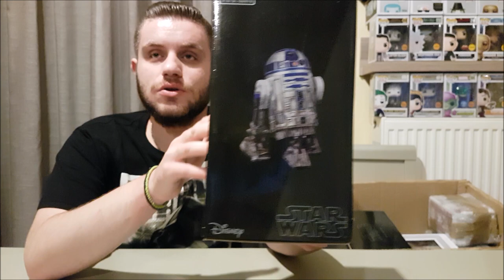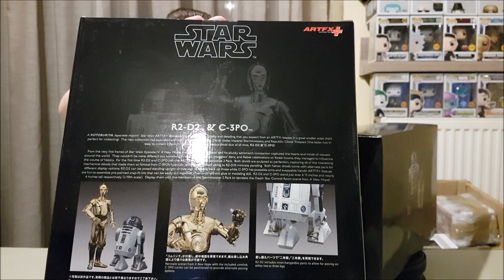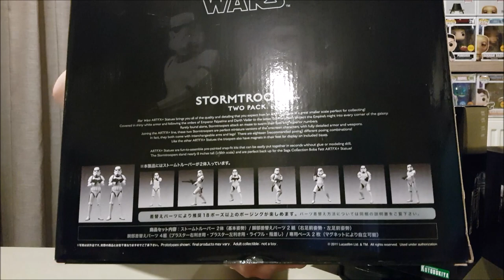FUNKO POP! & KOTOBUKIYA ARTFX+ HAUL #11 | Ένα "Επικό Loot" από Epicloot.gr!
Επιτέλους ήρθε η ώρα να ανοίξουμε το "Επικό Loot" που σας λέώ τόσο καιρό!Μην ξεχνάτε πως μέχρι τις 01/10/2017 θα βρείτε όλα τα προϊόντα με 60% ΕΚΠΤΩΣΗ και όλα τα Funko με 20% ΕΚΠΤΩΣΗ στο epicloot.gr!